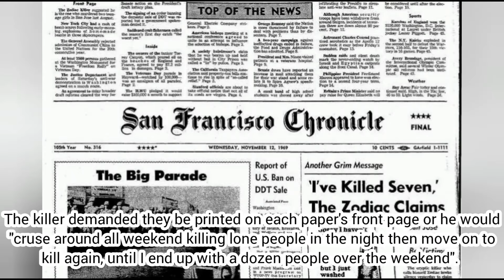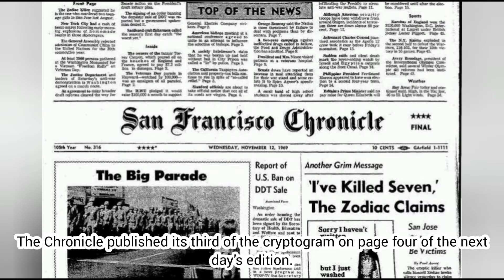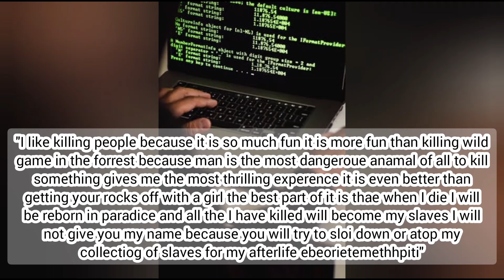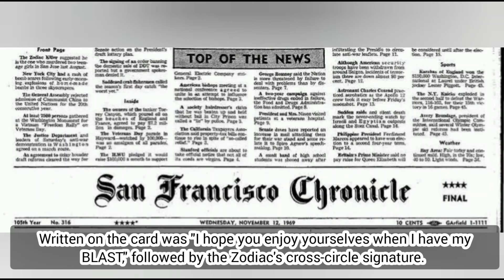Most famous Unsolved Murder In American History